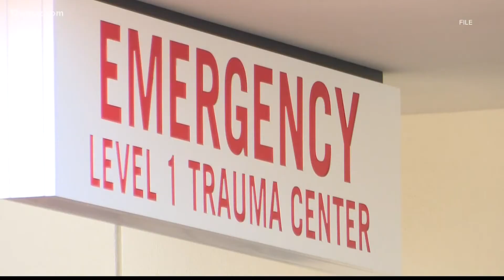Central Georgia hospital sees staffing shortage due to COVID-19 surge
Central Georgia is seeing its 4th coronavirus surge. One hospital official says this is one of the most challenging surges they've had to respond to.

13WMAZ News is the #1 station for news and weather in the Central Georgia area, serving people in Dublin, Macon, Milledgeville and Warner Robins.